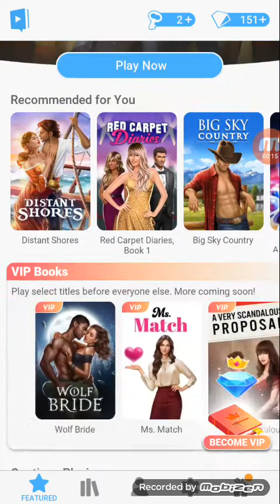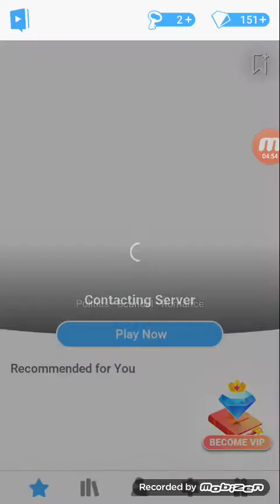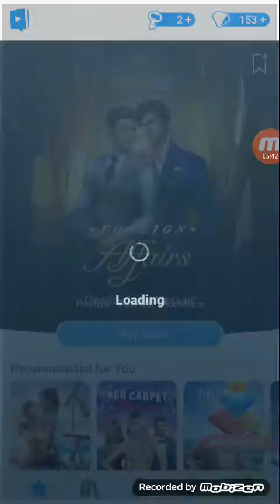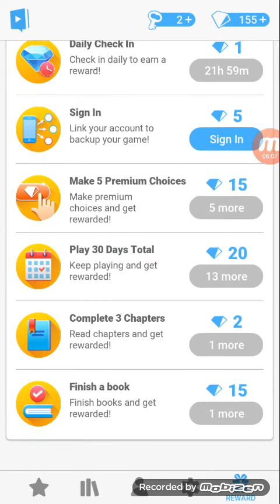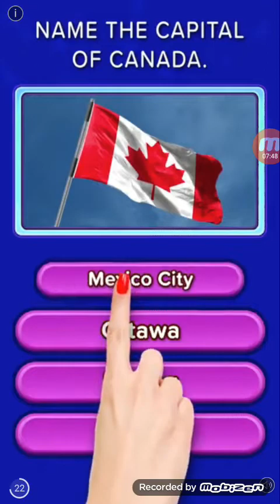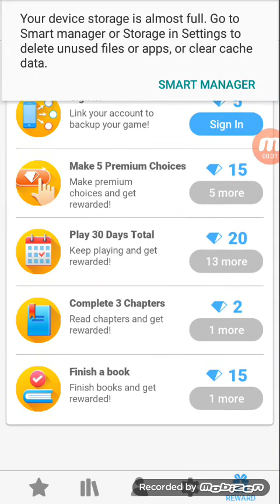Choices: The Royal Romance Book 1, Video 8 - Finishing Chapter 3